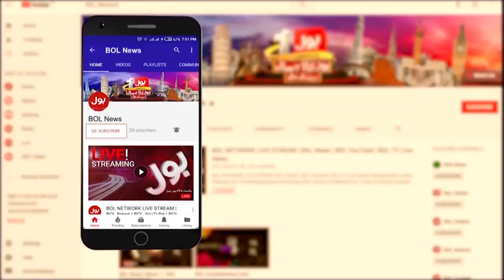Live Show Fight | PTI vs PMLN | Imran Khan Ultimatum to Govt | PTI long March | Breaking News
Live Show Fight | PTI vs PMLN | Imran Khan Ultimatum to Govt | PTI long March | Breaking News | Tabdeeli with Ameer Abbas